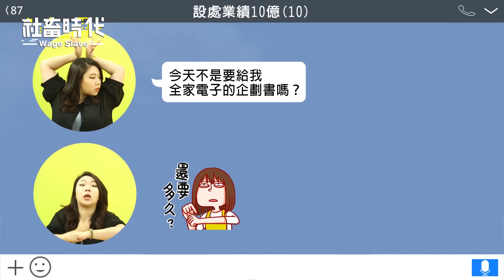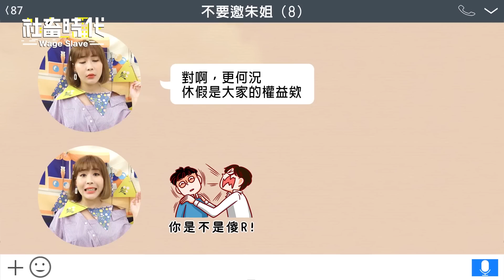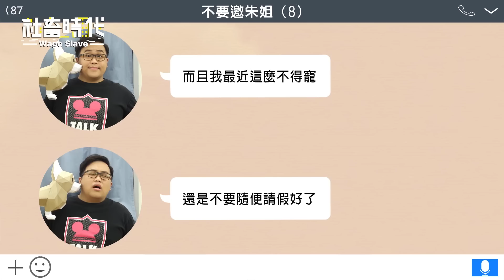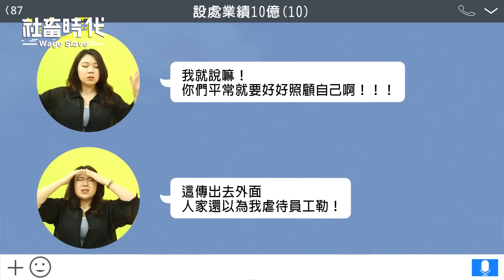【社畜時代】老闆超機歪 請個假也要酸｜EP.168 焦凡凡 凱開 徐苡嫚 葉益豪 英國捲毛貓 喪女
免費貼圖！留言就抽！還不快來刷一波！！！
只要在影片下方留言，就有機會獲得我們的第二代貼圖！！🎁🎁
我們將會在7/9(二)抽出10位送出貼圖唷🎉🎉～
想留什麼都口以！！是不是粉佛心啦！